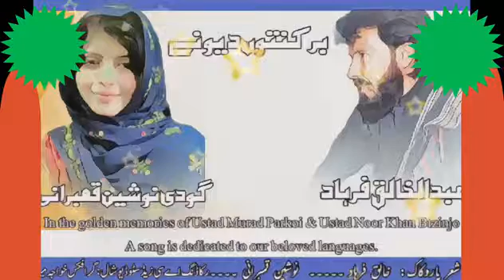Bar Kanto Dev Ne Brahvi Song Abdul Khaliq Farhad Nosheen Qambrani Eid Gift 🧧🎁 2024 Folk Song RH